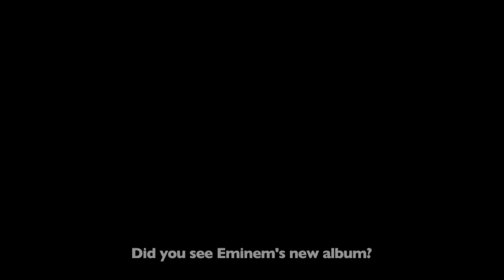Comedian Goes Kamikaze on Eminem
Get out the body bags.  Somebody had to do it!